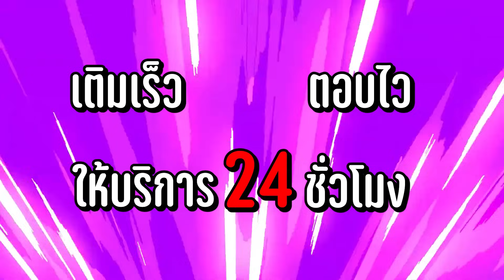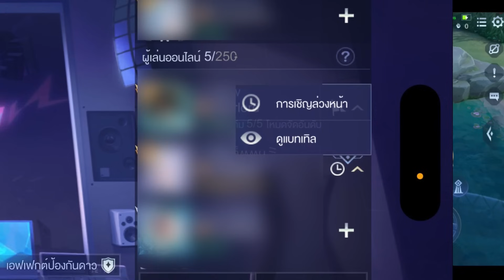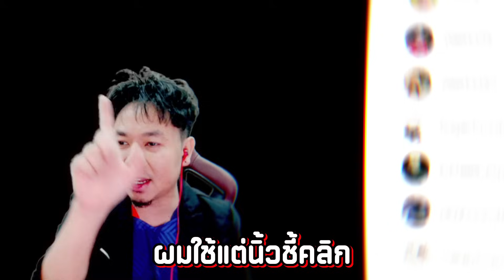แฉกลโกงโยกดาว ทำไปทำไม ? : RoV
ิลิงก์แจ้งเรื่องโปรแกรมโกง

Line : Milewee